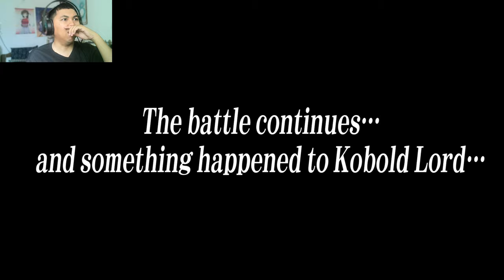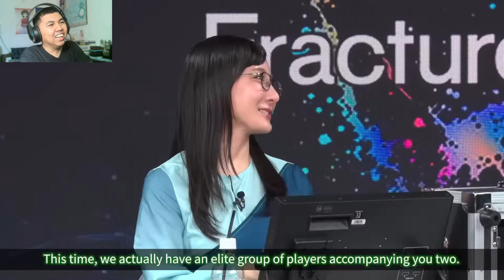AJ's REACTION: SWORD ART ONLINE Fractured Daydream — Game Introduction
Here's my reaction to the first gameplay footage of "SWORD ART ONLINE Fractured Daydream".